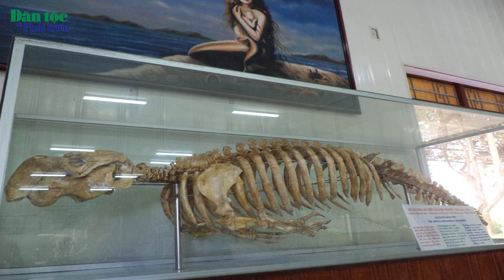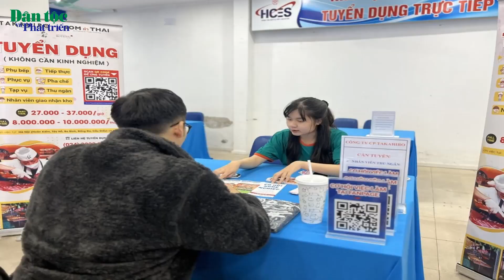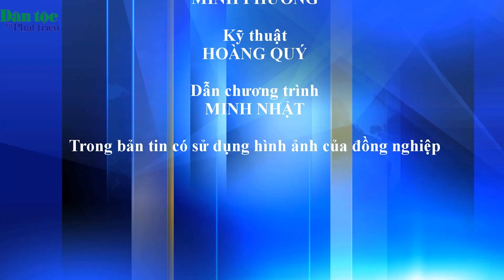Tin trong ngày - 26/2/2024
Bản tin trong ngày của Báo Dân tộc và Phát triển, ngày 26/2, có những thông tin đáng chú ý sau: Nhiều công trình, phần việc ý nghĩa được triển khai trong chương trình “Tháng Ba biên giới” 2024. Lễ hội Vua Hùng dạy dân cấy lúa. Tình yêu với y học dân tộc của nữ bác sĩ trẻ. Cùng các tin tức thời sự khác trong vùng đồng bào DTTS và miền núi.